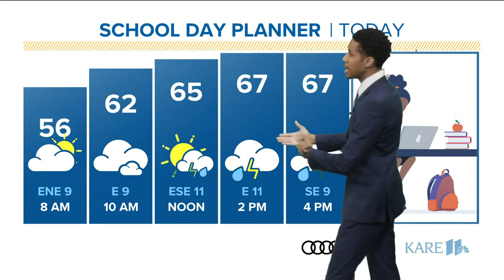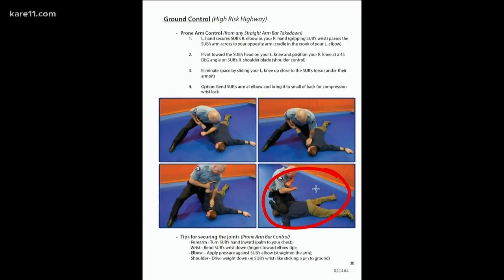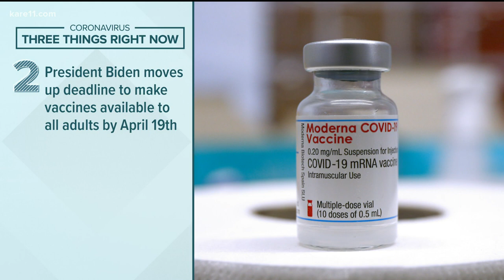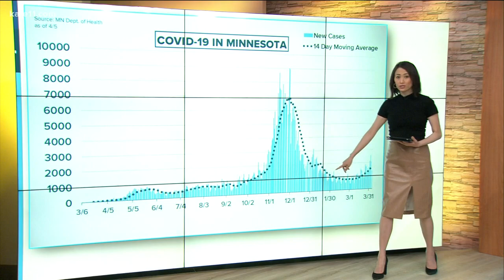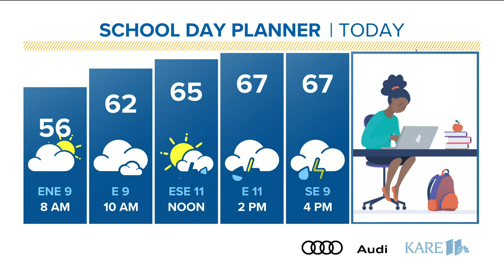Morning news headlines 4-7-2021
Here are your top morning news stories and headlines this Wednesday, April 7, 2021.